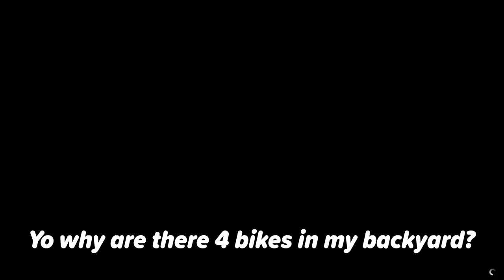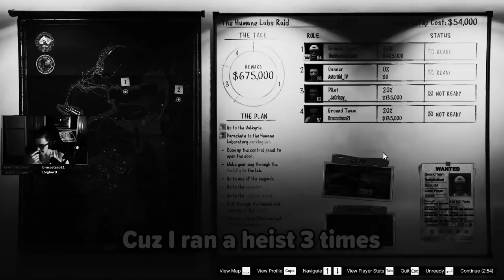(Pacific Standard Job) Criminal Mastermind Funny Moments (FINALE)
This is the final video in our quest to become Criminal Masterminds. An easy beginning, only to be put into a difficult situation to test our teamwork and cohesion as we trekked through over 15 setups and 5 heists.